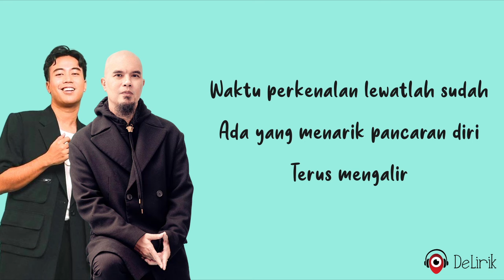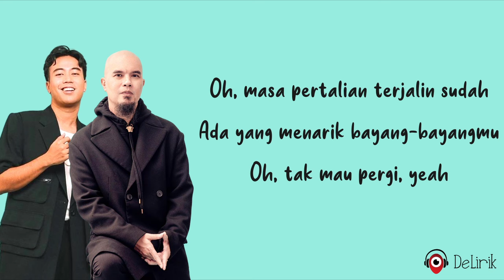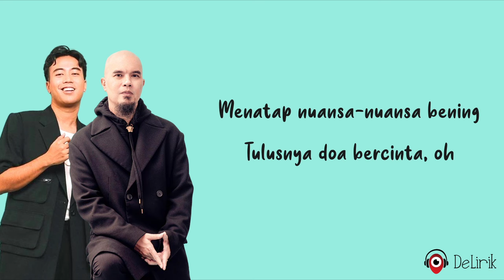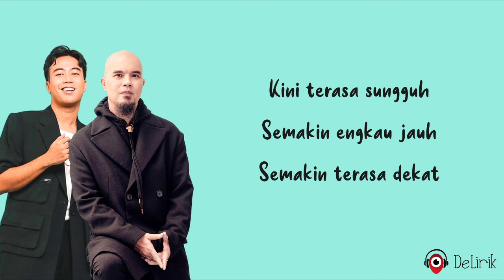Nuansa Bening - Vidi Aldiano, Ahmad Dhani (Lirik Lagu) ~ Hmm tiada yang hebat dan mempesona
🎵 Judul : Nuansa Bening
🎙️ Penyanyi : Vidi Aldiano, Ahmad Dhani

📝 Lirik:

Mm, tiada yang hebat dan mempesona
Ketika kau lewat di hadapanku
Biasa saja
Waktu perkenalan lewatlah sudah
Ada yang menarik pancaran diri
Terus mengalir

Mendengar cerita sehari-hari
Yang wajar tapi tetap mengasyikkan

REFF
Kini terasa sungguh
Semakin engkau jauh
Semakin serasa dekat
Akan kukembangkan
Kasih yang engkau tanamkan
Di dalam hatiku

Oh, tiada kejutan pesona diri
Pertama kujabat jemari tanganmu
Biasa saja
Oh, masa pertalian terjalin sudah
Ada yang menarik bayang-bayangmu
Oh, tak mau pergi, yeah

Dirimu nuansa-nuansa ilham
Oh, hamparan laut tiada bertepi, yeah

Ulangi REFF

Menatap nuansa-nuansa bening
Tulusnya doa bercinta, oh

Ulangi REFF
Ulangi REFF